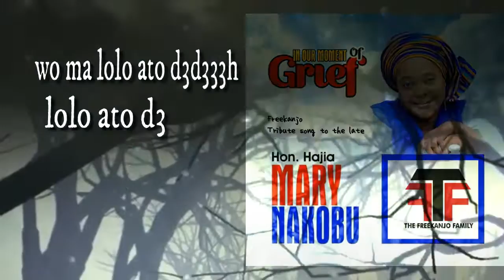Freekanjo Tribute song to Hon Hajia Mary lyrics video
Tribute song to Hon Hajia Mary lyrics video